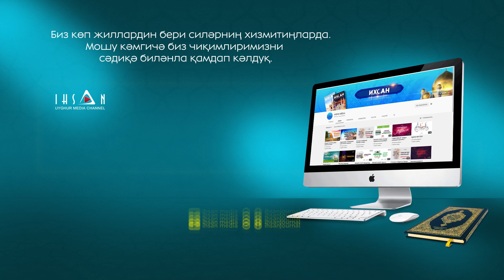ИМАМҒА СОАЛ: Өлүк ятқан бөлмигә чирақ йеқиш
Һөрмәтлик қериндашлар, соаллириңлар болса, бизниң торбәтлиримиз вә ватс ап арқилиқ биз билән алақилишип имамға соалиңларни қойсаңлар болиду. Биз силәрниң соалиңларға чоқум жавап беришкә тиришимиз!